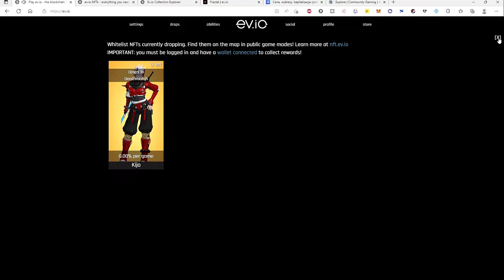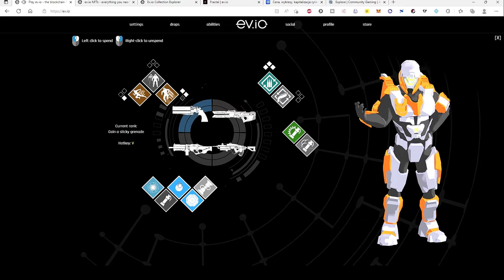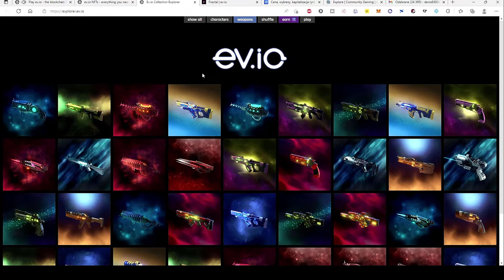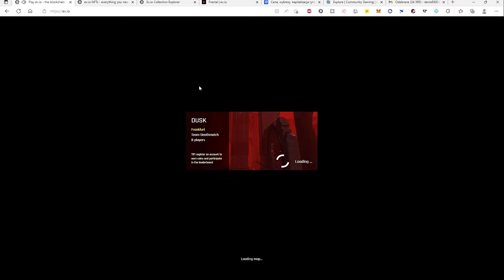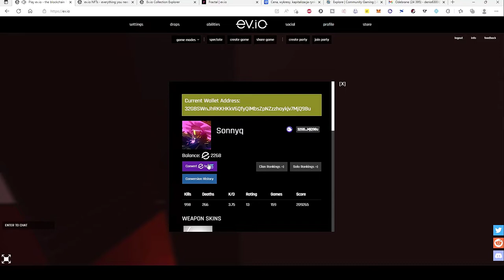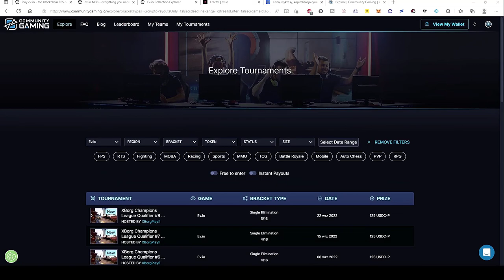QUAKE NA BLOCKCHAINIE - Ev.IO - Gameplay PL - Play to earn/nft/blockchain/kryptowaluty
ev.io to pierwszoosobowa strzelanka stworzona przez Addicting Games. Czerpie wiele inspiracji ze strzelanek w stylu "Bungee", takich jak Halo czy Destiny